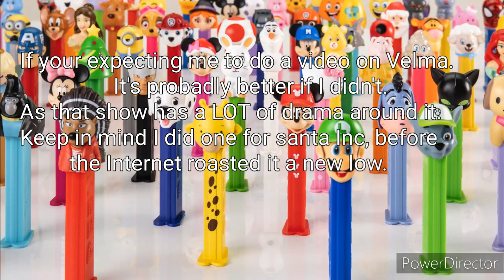PhelousChickStew: Aggretsuko: The Final Season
I should do one while I found an English trailer.